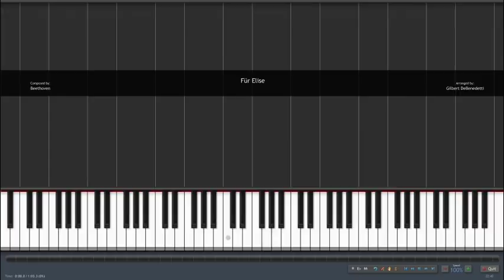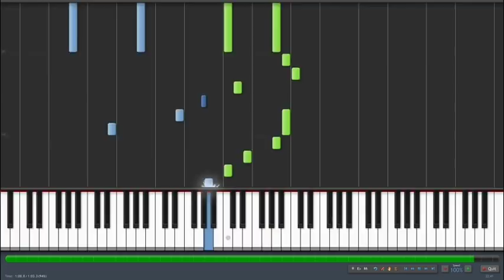Para Elisa tutorial de piano / Fur Elise Beethoven Piano Cover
tutorial en piano para elisa
piano tutorial fur elise